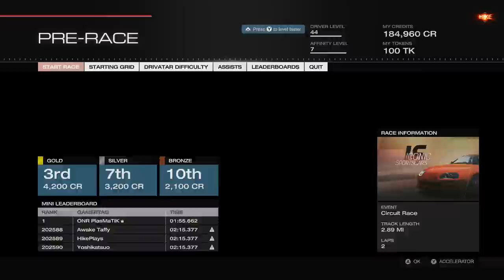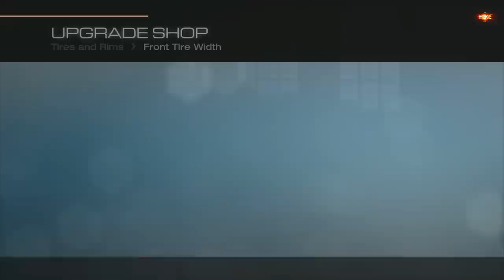Forza 5 McLaren P1 & BMW M3 1080P Livestream - XBOX ONE Forza Motorsport Races & Cars Walkthrough